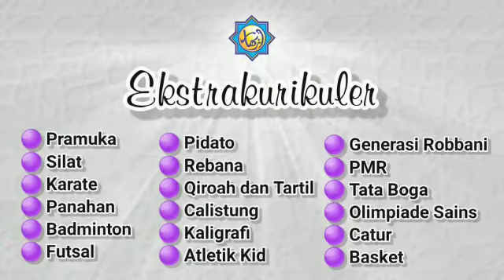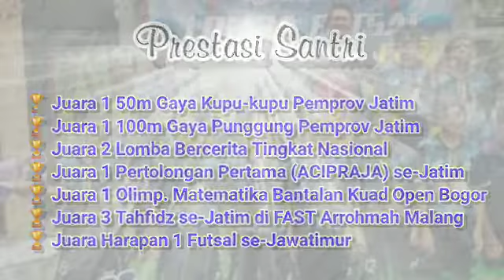Penerimaan Santri Baru 2022 - SD Islam Al Azhaar Tulungagung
Info terkini SD Islam Al Azhaar Tulungagung membuka penerimaan santri baru tahun ajaran 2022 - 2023. Segera daftarkan putra putri bapak ibu di SD Islam Al Azhaar Tulungagung. Pendaftaran ditutup sewaktu-waktu jika kuota sudah terpenuhi.